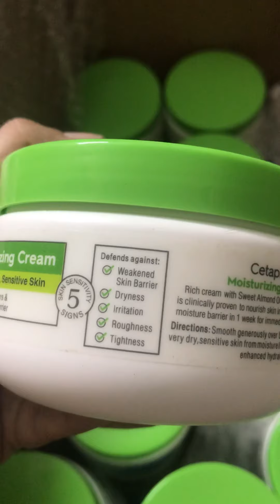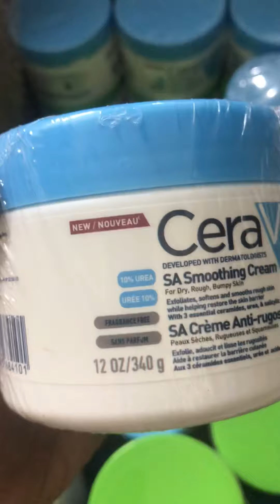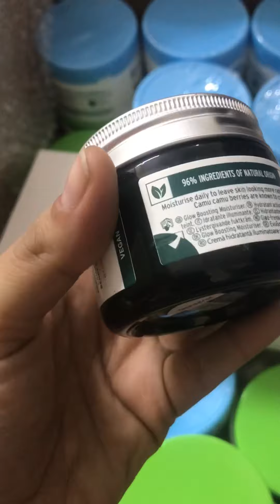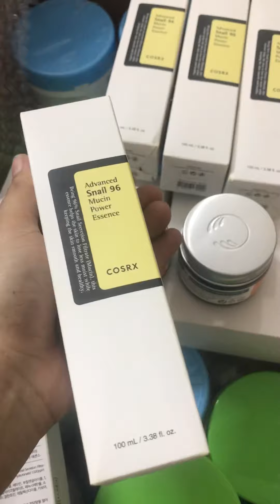Winters branded creams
Milha beauty Facebook

Milha beauty instagram